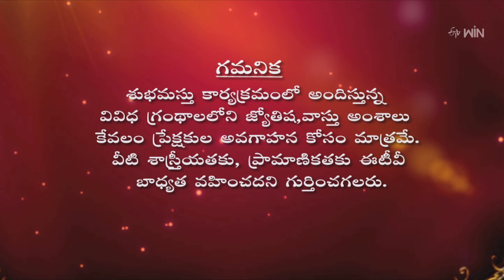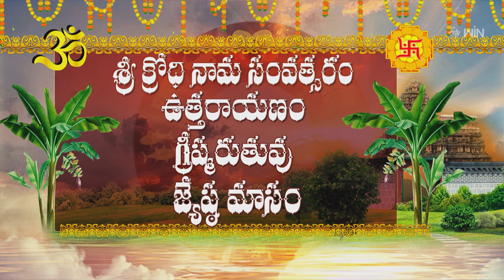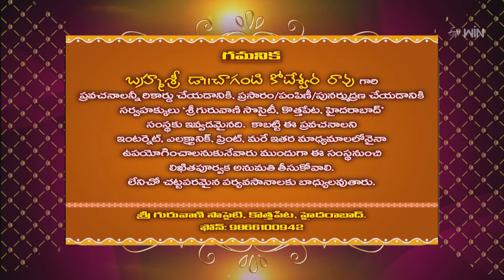Subhamastu | 19th June 2024 | Full Episode | ETV Telugu